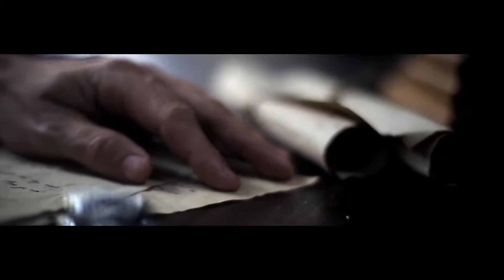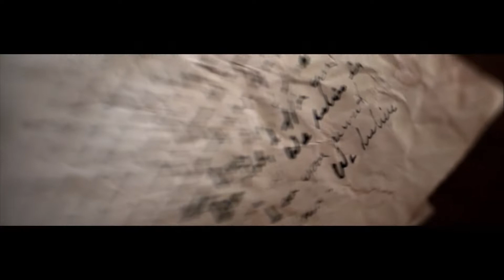Newsboys We Believe Official Music Video 2